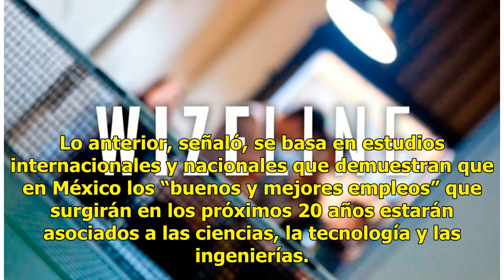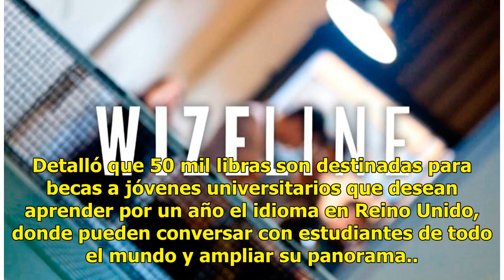Inteligencia artificial, en los mejores trabajos de México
CIUDAD DE MÉXICO (Notimex).— El uso de las tecnologías relacionadas con la inteligencia artificial impactará a corto plazo en 19% de los trabajos en México, afirmó la directora de la Unidad de Vinculación Sectorial de la SEP, Patricia Pernas Guarneros. Lo anterior, señaló, se basa en estudios intern...